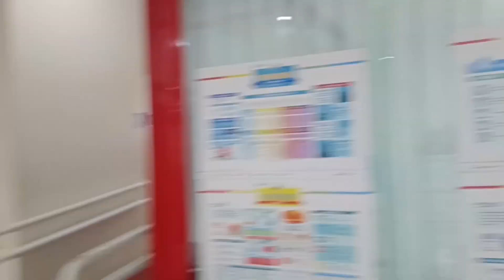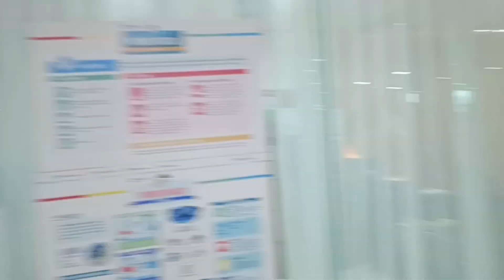DUCKING IN EARTHQUAKE DRILL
Earthquake drill at Provincial Capitol of Davao de Oro 2024